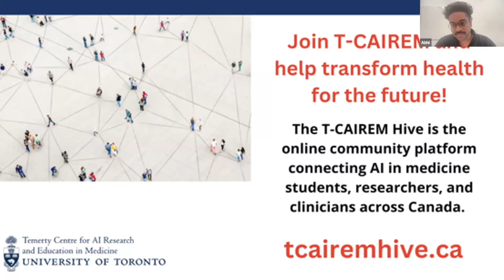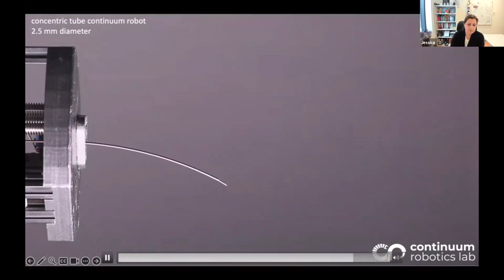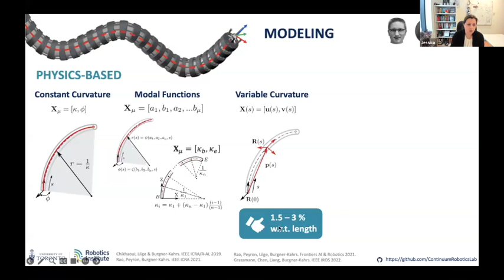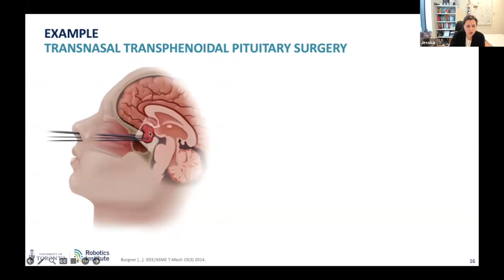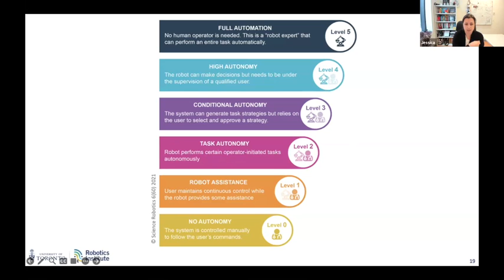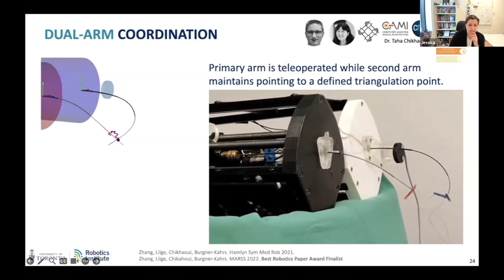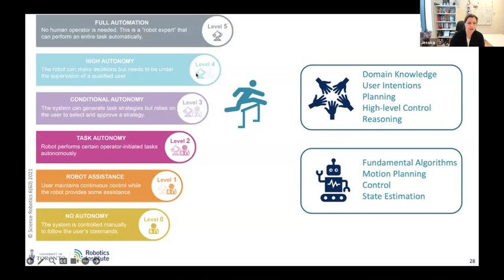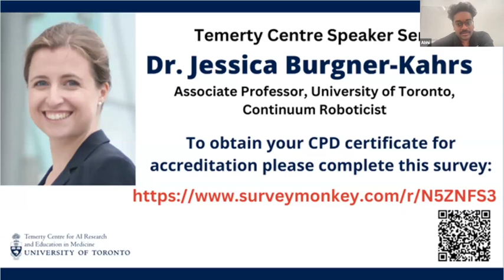Dr. Jessica Burgner Kahrs • "Continuum Robots for Medical Applications"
DATE: Jan. 23, 2024 (Tues.)
PRESENTER: Dr. Jessica Burgner-Kahrs

You aren’t missing much—it's a clip from a Hollywood movie called "Transcendence" (2014) starring Johnny Depp (before all the drama with Amber Heard). Dr. Burgner-Kahrs is a stellar speaker and the research she's doing is much cooler than any Johnny Depp movie. We promise!*

DR. JESSICA BURGNER-KAHRS
Associate Professor, University of Toronto, Continuum Roboticist

Continuum Robots for Medical Applications

DESCRIPTION
Continuum robots have the potential to innovate across medical applications — such as accessing kidney stones through the urethra or treating brain cancer through the nose without having to open the skull. This paradigm shift entails moving beyond discrete articulated robot bodies to continuously bending ones, where softness and deformability raise major challenges and where many scientific questions remain unanswered. Compared to traditional hard-bodied robots, the high flexibility and compliance of continuum robots make designing and controlling them far more complex.

In her talk, Jessica Burgner-Kahrs will review the landscape of interventional and surgical continuum robots both in research and medical products. She will discuss advances in continuum robot design, state-of-the-art physics based and emerging learning-based modelling methods, as well as motion planning and control. She will touch on current projects at the Continuum Robotics Laboratory and elaborate on the opportunity space for next-generation medical continuum robots.

LEARNING OBJECTIVES
Identifying continuum robots
Describing medical use cases for continuum robots
Understanding the challenges associated with continuum robots
Dr. Jessica Burgner-Kahrs is an Associate Professor with the Departments of Mathematical & Computational Sciences, Computer Science, and Mechanical & Industrial Engineering, the founding Director of the Continuum Robotics Laboratory, and Associate Director of the Robotics Institute at the University of Toronto, Canada. She received her Diplom and Ph.D. in computer science from Karlsruhe Institute of Technology (KIT), Germany in 2006 and 2010 respectively. Before joining the University of Toronto, she was Associate Professor with Leibniz University Hannover, Germany and a postdoctoral fellow with Vanderbilt University, USA.

Her research focus lies on continuum robotics and in particular on their design, modelling, planning and control, as well as human-robot interaction. Her fundamental robotics research is driven by applications in minimally invasive surgery and maintenance, repair, and operations. Her research was recognized with the Heinz Maier-Leibnitz Prize, the Engineering Science Prize, the Lower Saxony Science Award in the category Young Researcher, and she was entitled Young Researcher of the Year 2015 in Germany. She was elected as one of the Top 40 under 40 in the category Science and Society in 2015, 2016, and 2017 by the business magazine Capital and elected one of 100 Young Global Leaders from the World Economic Forum in 2019. Jessica is a Senior member of the IEEE, a Distinguished Lecturer of IEEE Robotics & Automation Society, and serves as a senior editor for IEEE Robotics & Automation Letters.